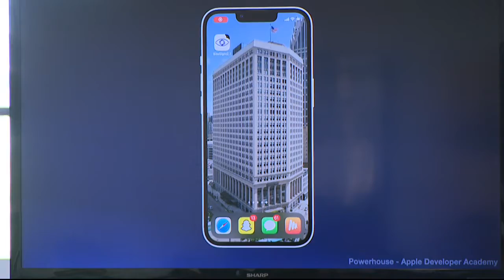Detroit Apple Developer Academy graduates first class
A first of its kind program launched in the United States to help underserved communities learn about coding design, marketing and project management. and it's right here in Detroit.